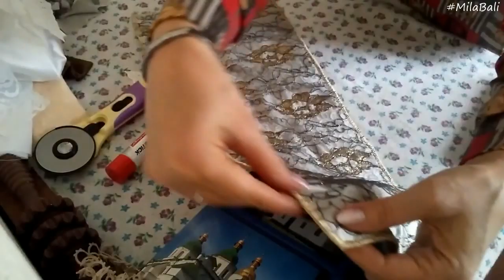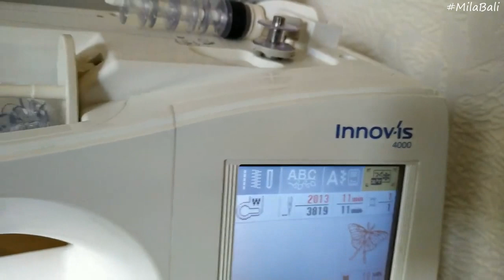Шью обложку на фото альбом из кусочков кружев с бабочкой ♥ Mila Bali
Делюсь процессом создания текстильной обложки на фото альбом. Использовала кусочки кружев и гипюра ♥